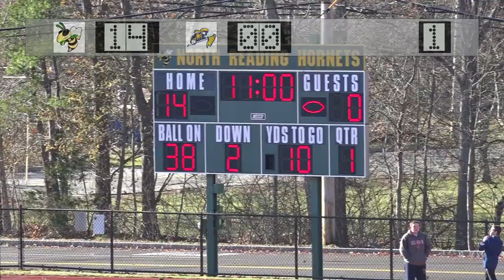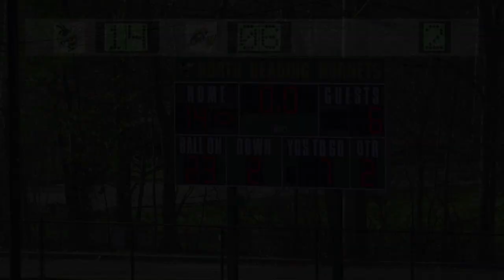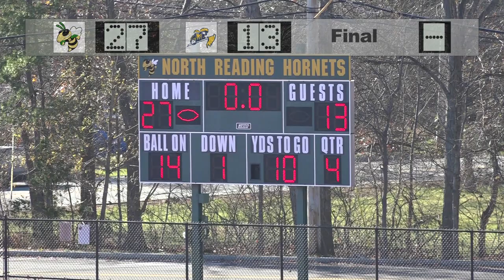NRHS Football - Hornets vs Lynnfield 11/23/2017 Thanksgiving Day Game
The North Reading Hornets varsity football team battles Lynnfield in their final game of the season (Thanksgiving Game 11/23/17) where they beat their rivals the Pioneers 27-13.